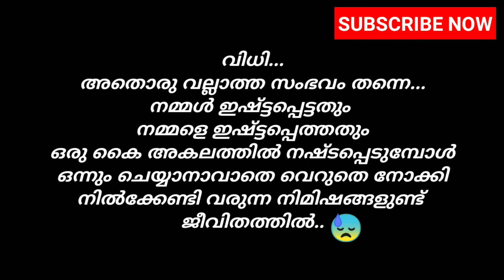Heart Touching Feel❣️❣️❣️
•This video source is Tom&Jerry